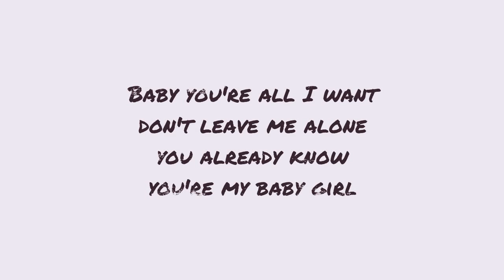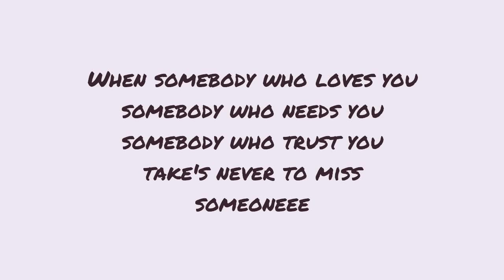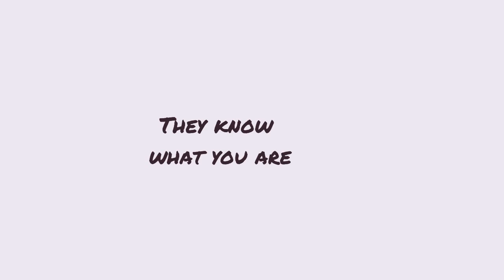MO VLOGS- THATS MY BABY [LYRICS]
Here you with another video. Today is not about martial arts. Okay let’s keep like this one week about MA video and the next different videos yeah.